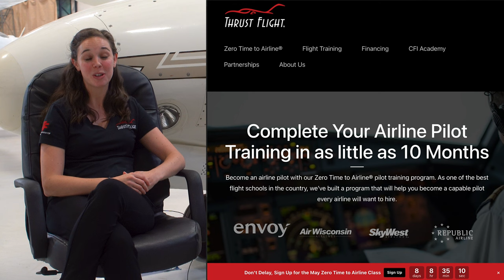How To Be A GREAT Flight Instructor! (Our Secrets Revealed)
In this flight training video, Liz Brassaw Chief Pilot Instructor and Patrick Arnzen Owner of Thrust Flight will be discussing the best qualities that make a great flight instructor!